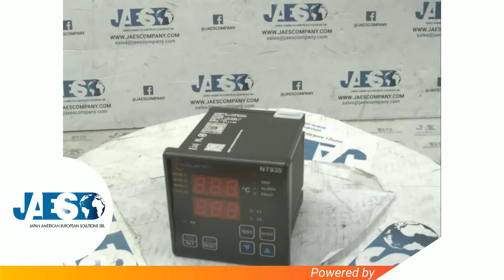TECSYSTEM NT 935 (IN STOCK) TEMPERATURE MONITORING UNIT - Unità di ontrollo di temperatura